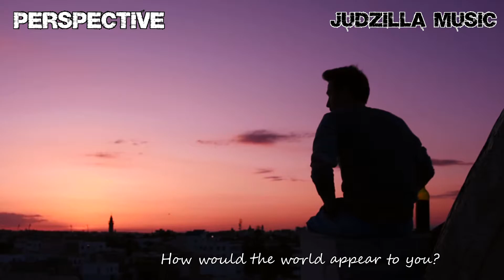Perspective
Welcome!  I hope you enjoy this video, I wanted to convey a sense of seeing the world through someone else's eyes.
Would you feel the same as they do when experiencing the same thing?

Can you understand their perspective if you only have your own as a basis.
Anyway, enjoy!
All video is from Pexels!  Let me know if you would like to know more about the equipment I use, software etc and any questions if you are musician yourself!